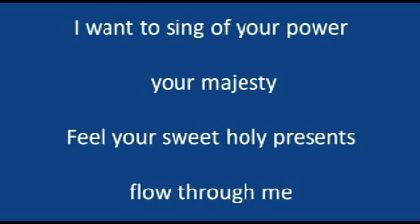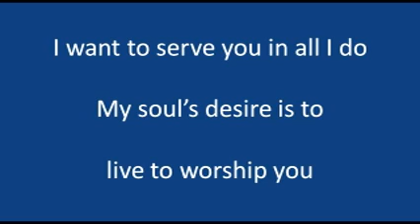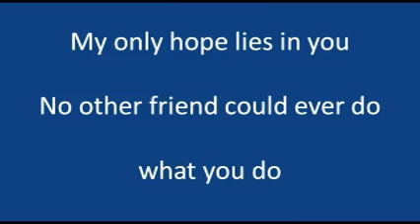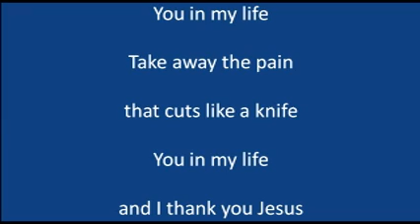New Worship Songs 2017 Popular Energetic Christian Rock Band Praise Music You In My Life Matt Norton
Matt Norton's Music spans over nearly tow decades ranging in style; Classic/Modern Christian Rock/Hard Rock/Alternative Rock/ Symphonic Rock/Symphonic Mettle/ Industrial Rock/ Electronic Pop Rock/Ska/Dance/Energetic Worship/Praise And Worship. Remix, New Christian Music 2012, 2013, 2014